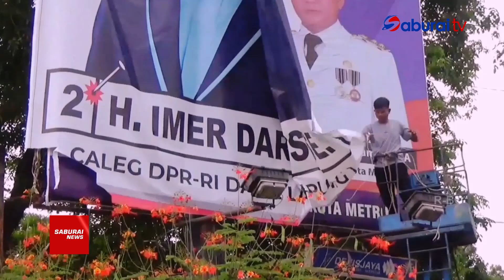TES KESEHATAN BACALON PILKADA METRO - SaburaiNEWS